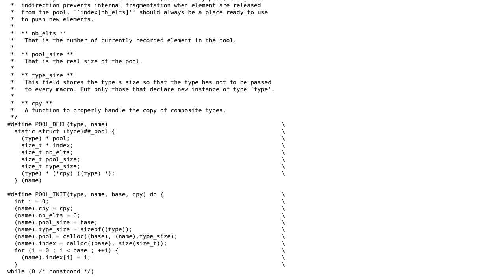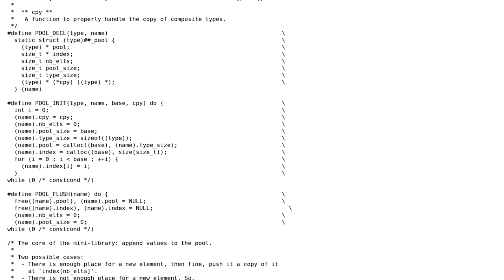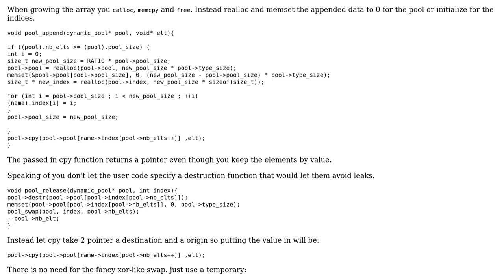Wrapper for dynamic arrays in C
With thanks & praise to God, and with thanks to the many people who have made this project possible! You are responsible for your own actions.